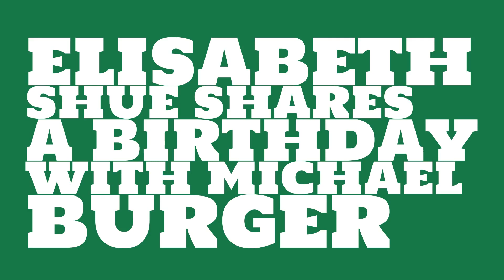What was Elisabeth Shue's astrological sign?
When was Elisabeth Shue born? Watch this video to learn Elisabeth Shue's birthday and other trivia about Elisabeth Shue